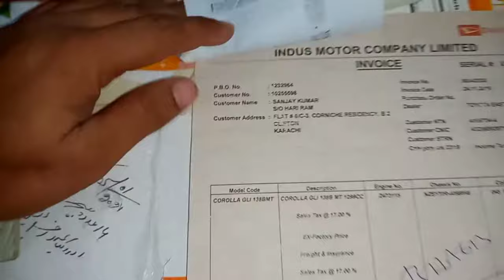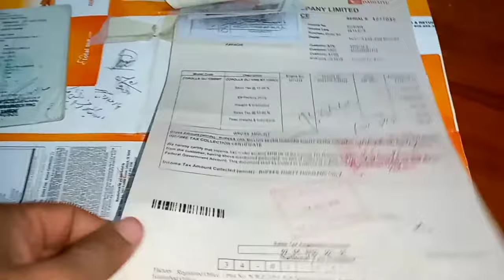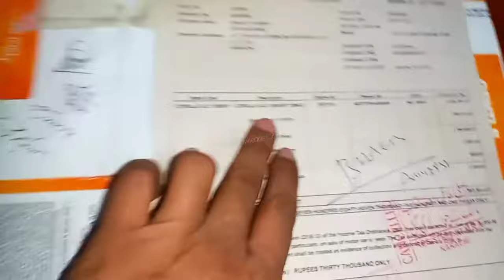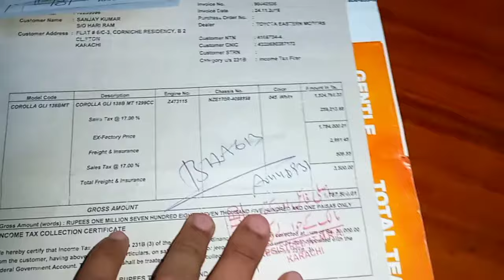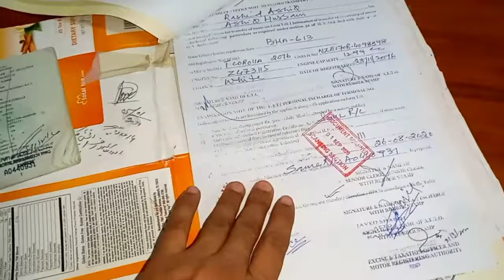Gadi ke File Orignal ha k Nhe .Car Documents Verification Complete Information.گاڑی کی فائل چیک کریں